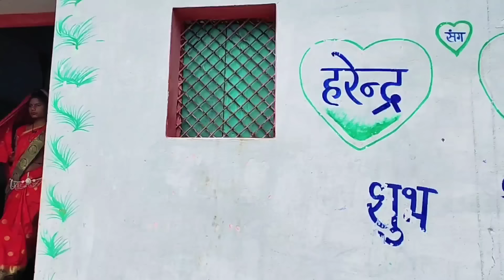लुगाई से पंगा ॥ Bundeli comedy video ॥Lugai se panga l Devendra Singh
comedy video
gao -ki -comedy
bap ki comedy
bap beta ki comedy
bap beta
Lugai ki Comedy
bhoji ki Comedy
लुगाई की कॉमेडी
भौजी की कॉमेडी
Lugai se panga
लुगाई से पंगा
लुगाई से लड़ाई